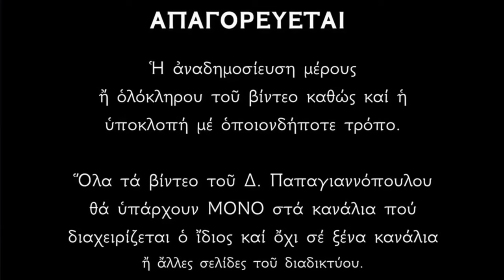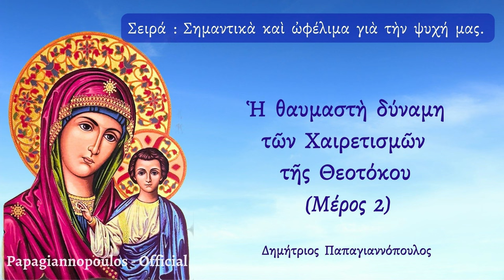🌸 Το φοβερό μυστικό που κρύβουν οι Χαιρετισμοί - Θα εκπλαγείτε !!! (2)